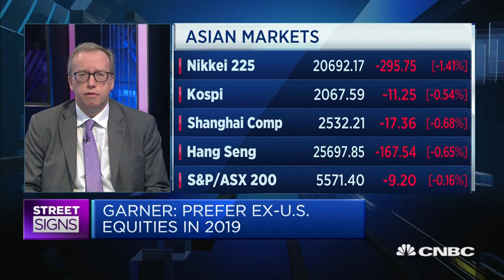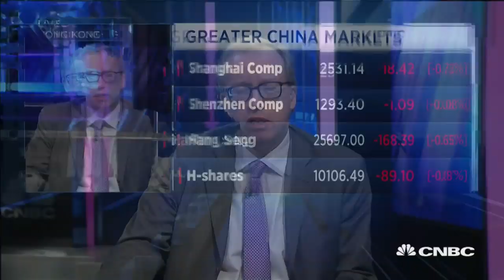Why Morgan Stanley is bullish on Asian markets | Street Signs Asia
China easing its monetary policies in a major way is a positive for the markets, said Jonathan Garner, Morgan Stanley's chief equity strategist for Asia and emerging markets.